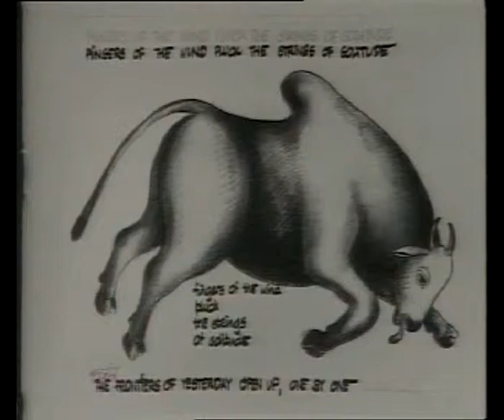Manjeet Bawa_Part2.flv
Documentary - Manjeet Bawa
Director - Amit Raaj Rajput